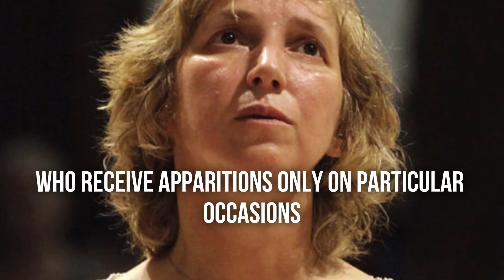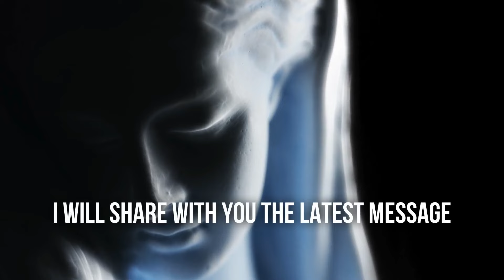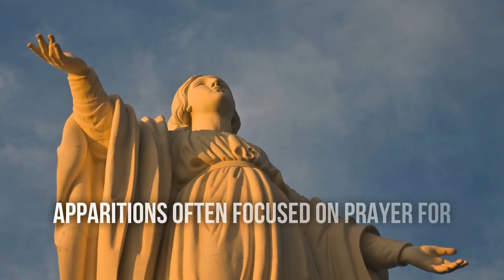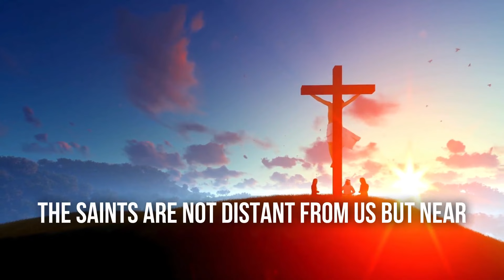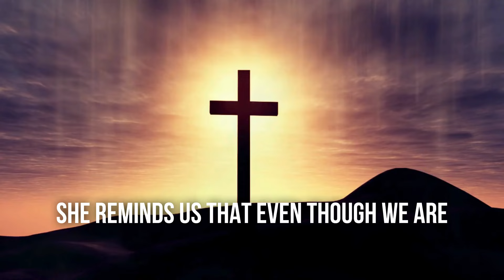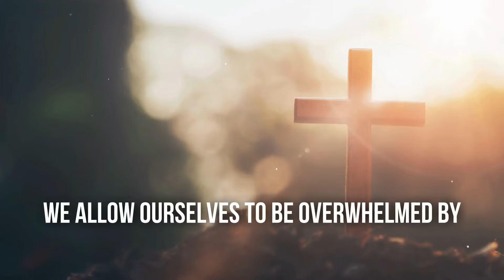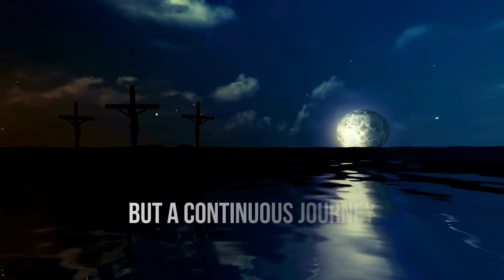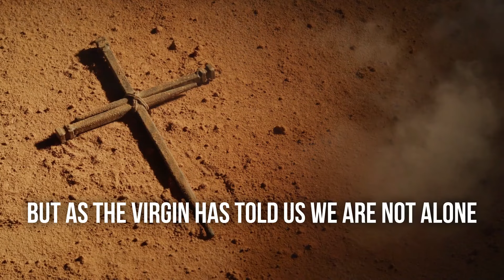MEDJUGORJE UPDATE | TODAY 3RD OCTOBER | THE LATEST MOVING MESSAGE OF THE VERGIN MARY TO MARIJA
3RD OCTOBER 2024: THE LATEST MESSAGE TO MARIJA

Medjugorje messages latest
Medjugorje apparitions
Medjugorje 2024 message
Powerful testimony Medjugorje
Urgent message from Medjugorje

🙏🏻 SPREAD GOD'S WORD SO THAT OUR LIVES MAY BE BLESSED IN OUR DAILY WALK OF FAITH.

Welcome to Faithful Journey, your go-to channel for daily Christian motivation, inspiration, prayers, and devotions. Our purpose is to deliver enriching, faith-based content that inspires, educates, and uplifts your spirit each day.

Immerse yourself in our thought-provoking scriptures, daily prayers, and insightful teachings tailored to bring you closer to God and transform your life through the power of His Word.
We sincerely appreciate your support. May the Lord bless you and safeguard you, and may His love, grace, and peace accompany you always.